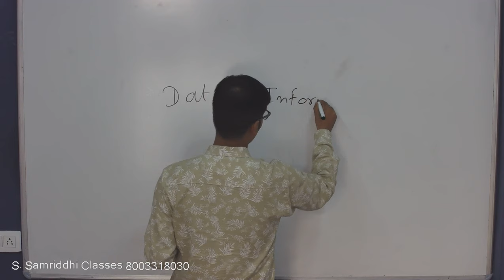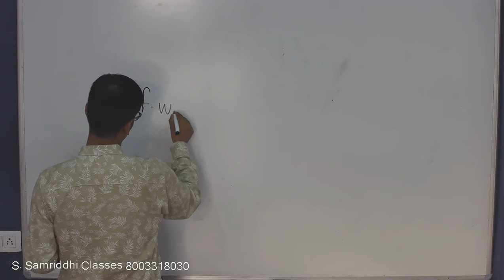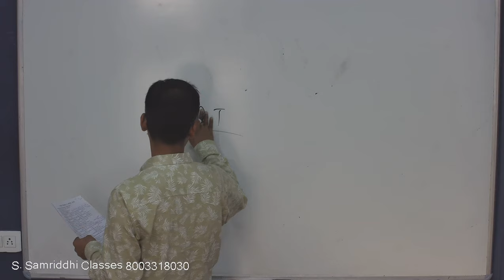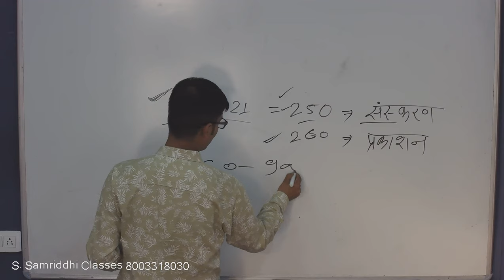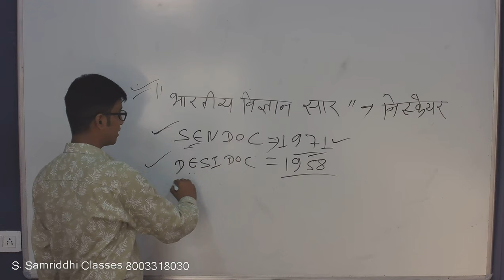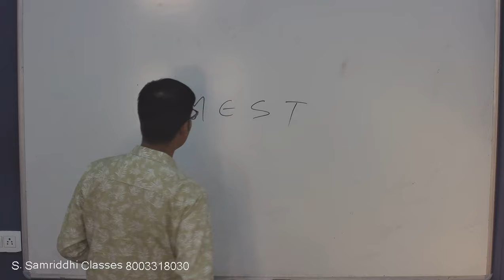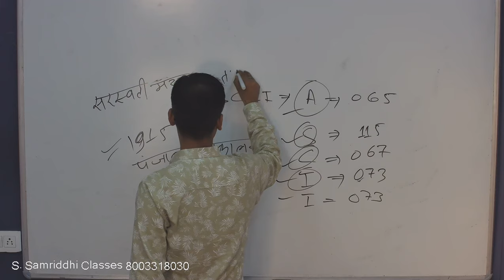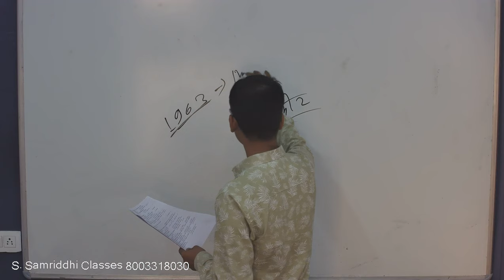NVS - 2019 में "पुस्तकालय विज्ञान" से संबन्धित पूछे गए प्रश्नों के उत्तर (Part - 1 )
यदि आप पुस्तकालय विषय से किसी भी प्रतियोगी परीक्षा की तैयारी कर रहे हैं तो यह वीडियो आपकी तैयारी को और भी मजबूत करेगा, हम जो टेस्ट "अस्तित्व एप्लीकेशन" पर करवा रहे हैं उनको यदि आप संकलित रूप से तैयार कर लेते हैं तो पुस्तकालय विज्ञान विषय में आपकी पकड़ काफ़ी मजबूत होगी।